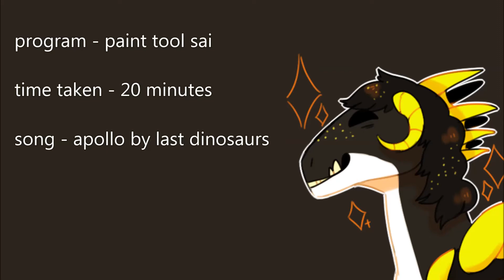rex speedpaint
for my best friend mathias! happy birth little man

full pic is on my tumblr, @bpdyuudai !

song isnt mine, credits are in the title card!